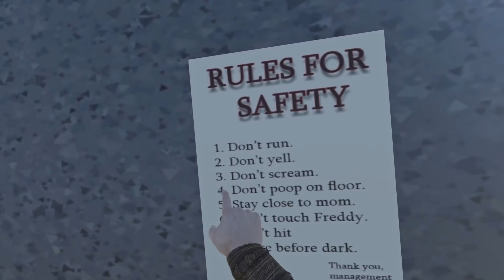Пиццерия из FNAF 1 в Blade and Sorcery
Прохождение игры под названием Blade and Sorcery VR на ПК (на русском языке). Oculus Rift S.

Выбери свое оружие, выбери стойку, выбери стиль боя. Станьте могущественным воином, рейнджером или колдуном, которым вы всегда мечтали стать!